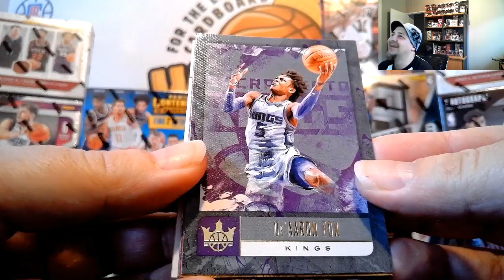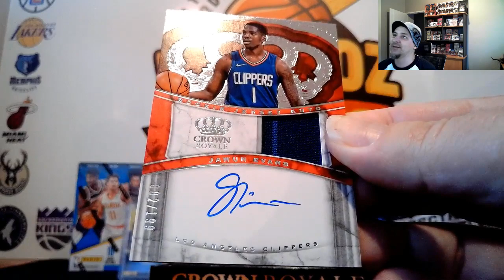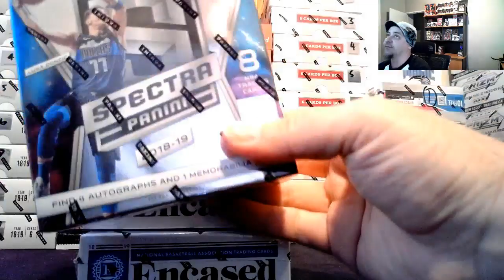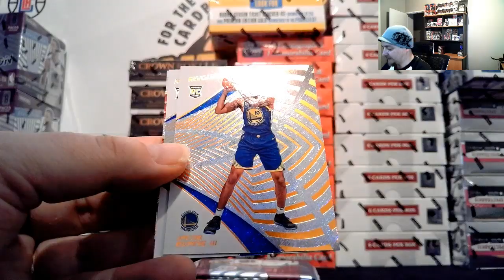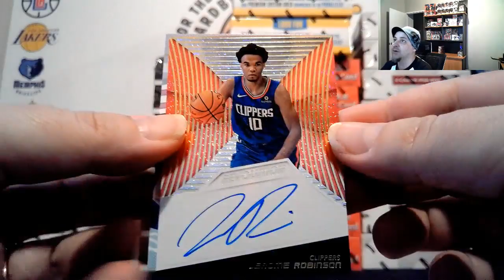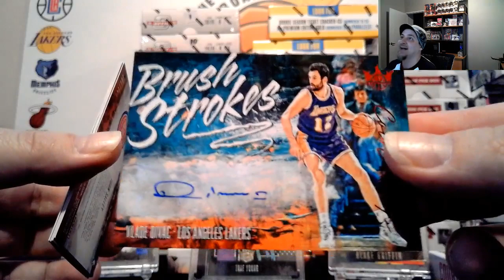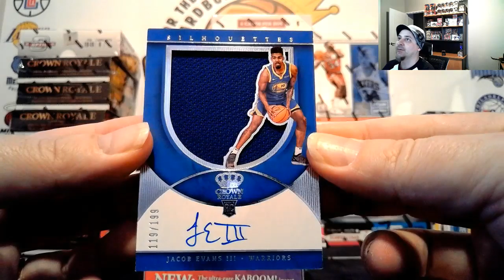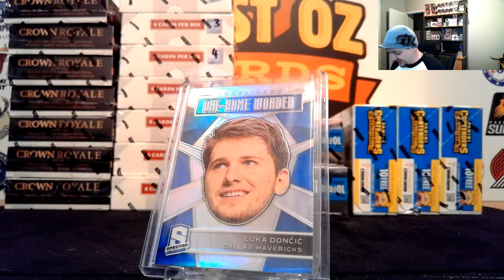Fantastic Friday - Group Break - 11/10/19